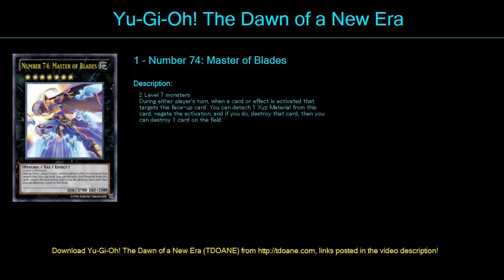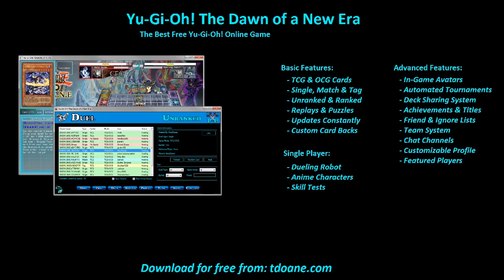dark fun magician Deck Profile April 2016